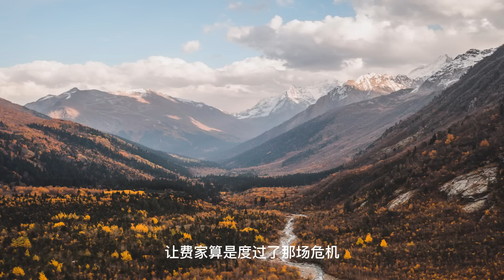上门龙婿有声小说推荐：2524章 大师班结业|叶辰萧初然都市言情小说有声书小说免费在线听书YouTube有声读物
上门龙婿有声小说推荐：2524章 大师班结业|叶辰萧初然都市言情小说有声书小说免费在线听书YouTube有声读物#小说推荐